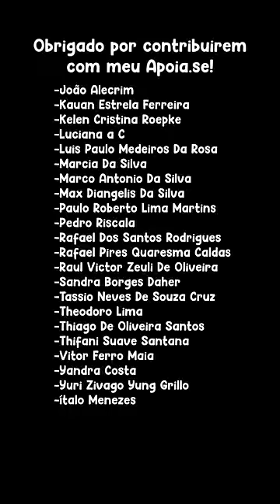🕵️States espiona geral🕵️